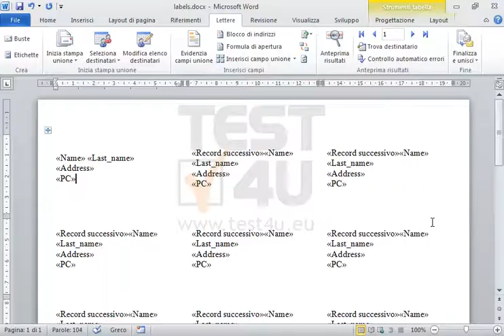Il documento etichetta corrente è già impostato come documento principale di una Stampa Unione...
Il documento etichetta corrente è già impostato come documento principale di una Stampa Unione ed è già collegato al file di dati di origine. Completa la stampa unione verso un nuovo documento per tutti i destinatari.